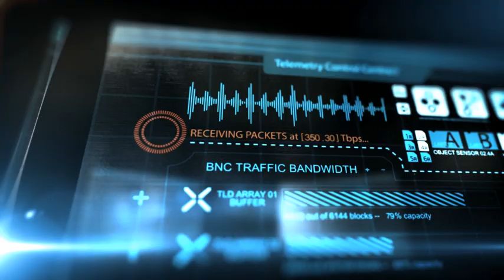Midnight Star | Teaser Trailer (OFFICIAL)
Midnight Star is the sci-fi shooter re-imagined for touch, and it's available now for FREE in the App Store!

Set 120 years into our future, Midnight Star takes players aboard the MSRV-Joplin, a research vessel newly outfitted with military weaponry to explore a mysterious signal coming from within our Solar System. When inevitable disaster strikes, they’re transported across the cosmos to take part in a war that is not their own in order to undo the disaster that befalls their crew, their ship, and the entire human race.